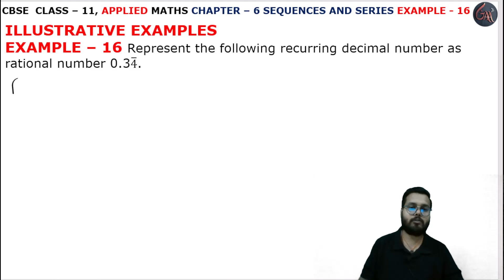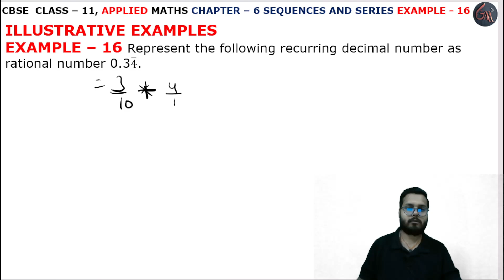16 Example Sol l Chapter 6 l SEQUENCES AND SERIES l Class 11th Applied Maths l M L Aggarwal 2024-25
Instagram.com/randeepsingh0808